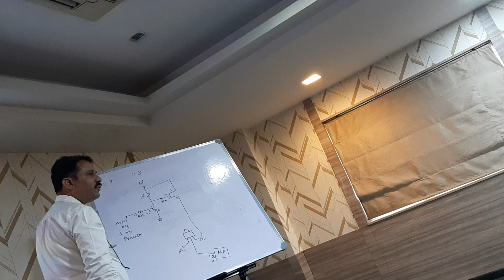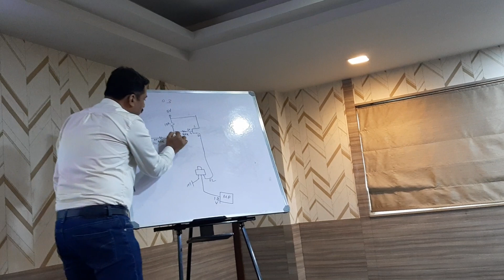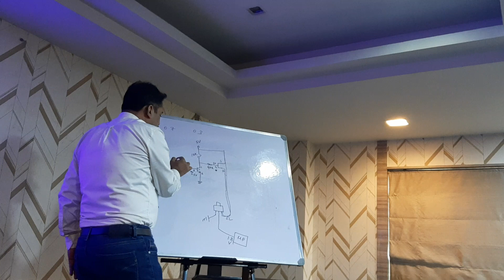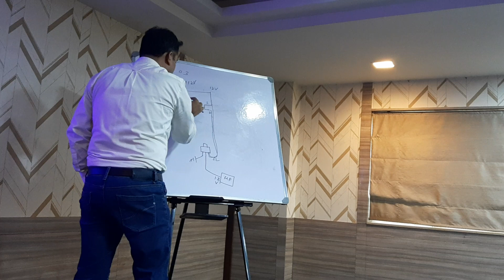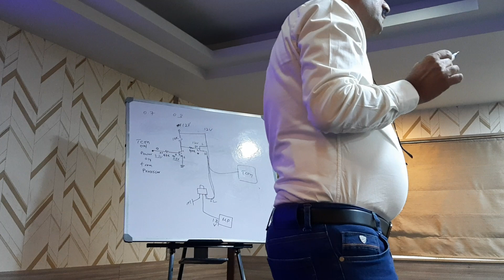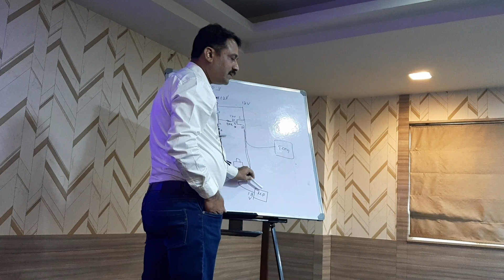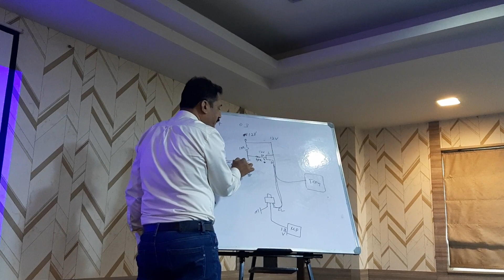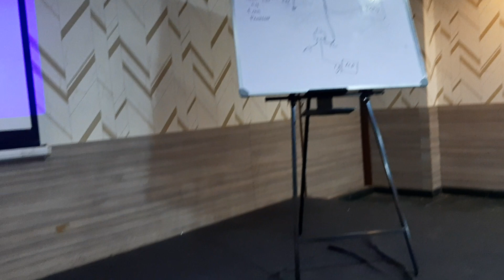LCD TV TRAINING IN BANGALORE